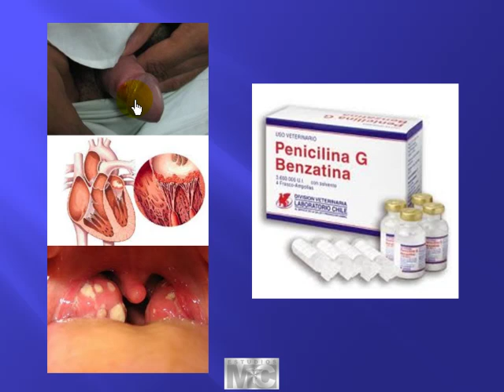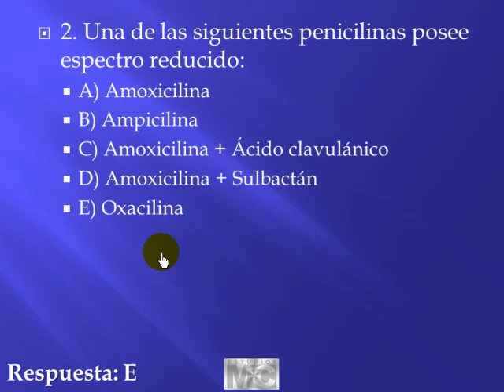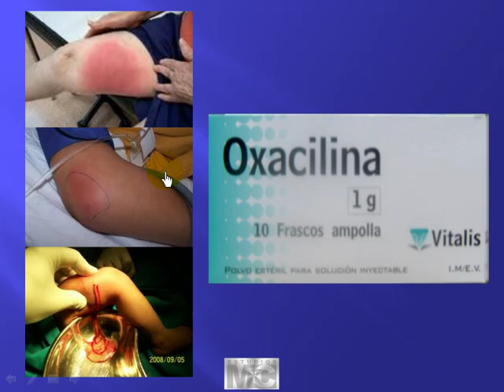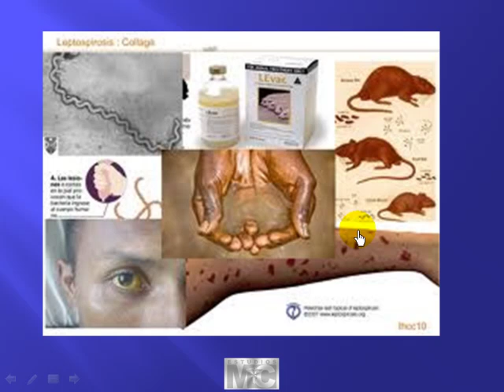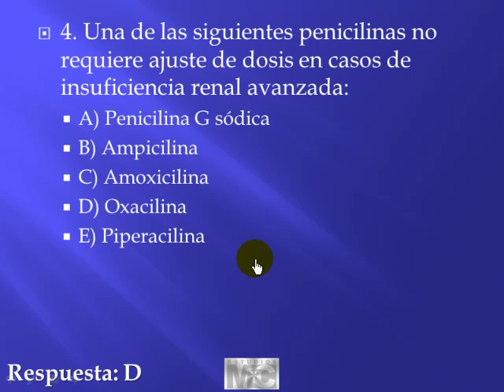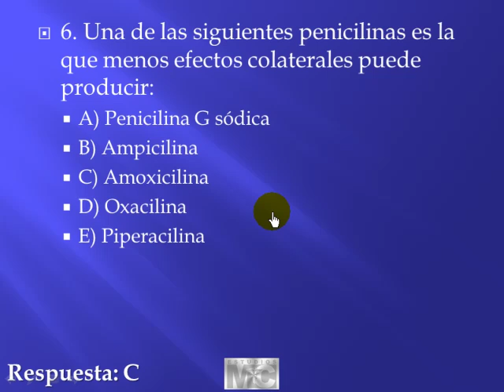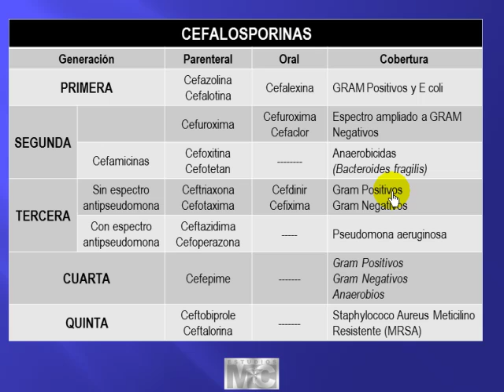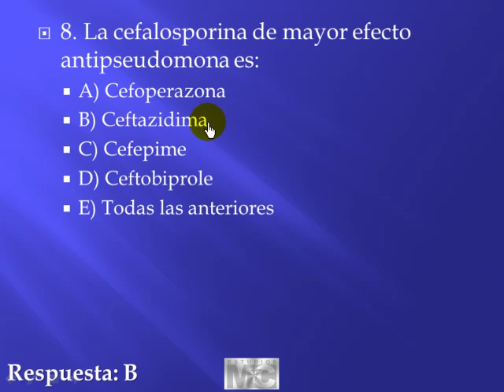CyM farmacologia - 2 2